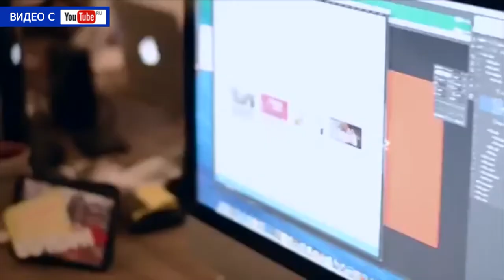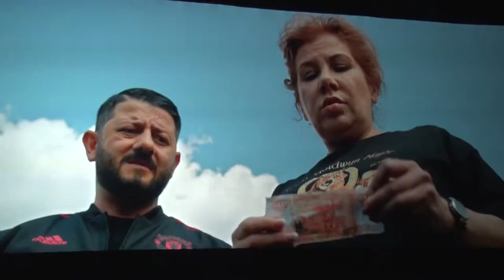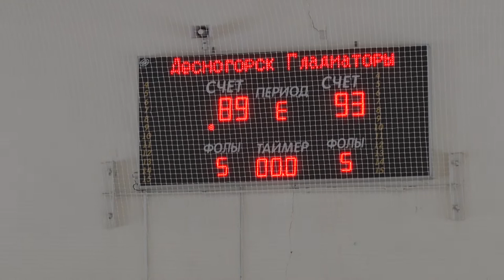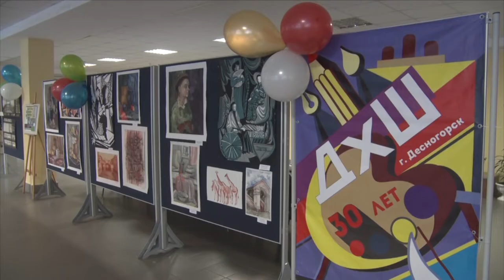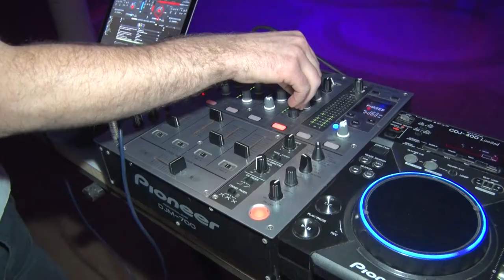Десна-ТВ:Десна-ТВ: День за днем от 28.01.2019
В выпуске:
- без цензуры: кинотеатр Десногорска глазами зрителей;
- баскетбола много не бывает: две игры прошли на выходных в Десногорске;
- выпускники художественной школы встретились в стенах родного здания;
- для молодых десногорцев состоялась вечеринка со шляпный дресс-кодом.